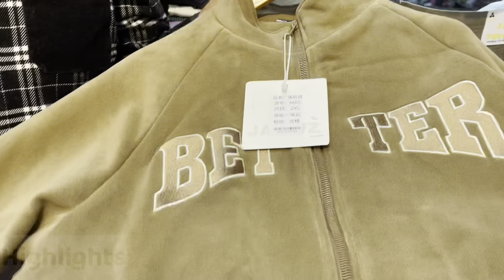100% Original Imported Clothes 🔥| Upto 80% Off | Puma Zipper,Jackets | Branded Clothes in Mumbai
Shop Name : American Blues ( Mumbra )

Shop Address : american blues next to samshad nagar opposite sanjay nagar  5 min from mumbra railway station

Bangkok collection
Justlook colaba
100% branded clothes in cheap price in mumbai
divine collection
cheap clothes in mumbai
justlook colaba
feroz collection colaba
bangkok collection
imported collection
H&M T-shirts
Justlook colaba
Summer collection colaba
2022 Articles
branded clothes
Original clothes
Branded clothes in cheap price
100%original clothes
Justloook colaba
Mumbai collection
Viral clothes video
100% guaranteed clothes
Surplus clothes
Justlook collection
Justlook branded clothes
Justlook wholesale
original t-shirts
justlook colaba
colaba causeway
bangkok collection
Branded clothes
Bangkok collection
Justlook colaba
100% branded clothes in cheap price in mumbai
divine collection
justlook colaba
feroz collection colaba
bangkok collection
imported collection
100% orginal clothes

Stay safe 👍

updated regularly.
reasonable prices.